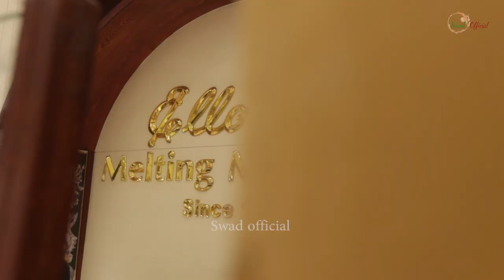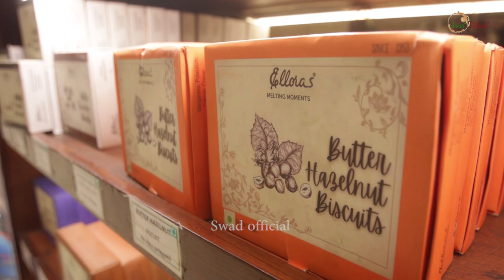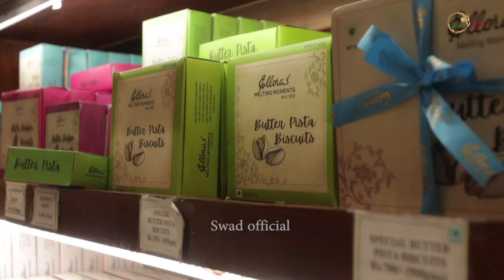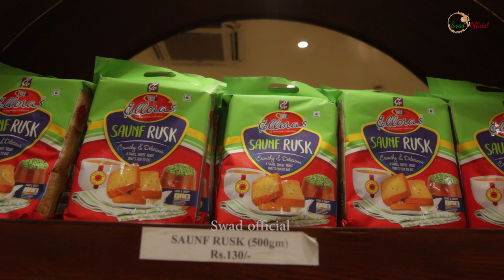India ki most famous Bakery || 700+ items से भी ज़्यादा मिलती हे इस Bakery में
We went to explore one of the oldest and most famous bakeries in Dehradun called Ellora bakery which has been selling some of the best bakery items since years now. And hardly do i know anyone who hasn't heard about this bakeries famous rusk and atta biscuit, apart from this the bakery is also well known for selling more than 700+ products, Do share you favorite's item from their menu in the comments below.

Name: Ellora's Melting Moments Bakery
Address: 29, Rajpur Rd, Dobhalwala, Chukkuwala, Dehradun, Uttarakhand 248001
Price: Rs 50/- onwards
Timings: 8 am to 10 pm